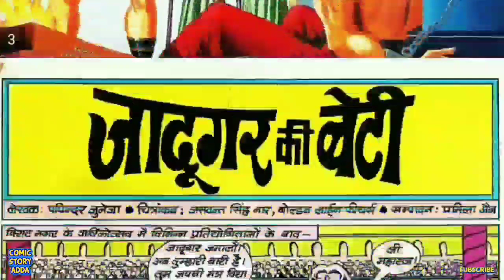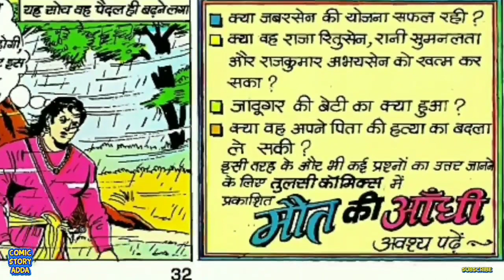जादूगर की बेटी//Tulsi comics|| comics in hindi || pawan comics || comedy comic || diamond comics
//Tulsi comics|| comics in hindi  || pawan comics || comedy comic || diamond comics
comics in audio mode

comic in hindi

The attempt of this channel is to provide fun for all.
It's a whole new way of reading comics!